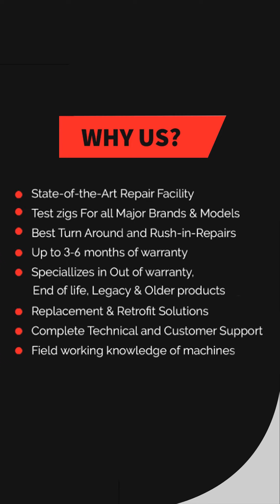BYHK | 16Channell_HB_V1_1_0 | PCB board - Repair @ Advanced Micro Services Pvt. Ltd, Bengaluru,India